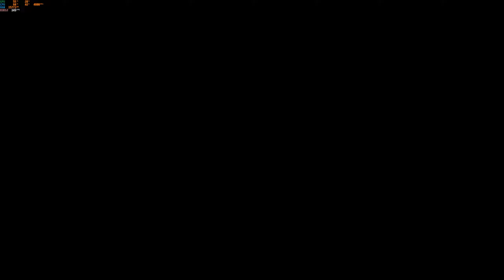Red Dead Redemption 2 Online Bölüm 9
Yine funny moments tadında bir bölüm ile karşınızdayız dostlar. Ekip yine formunda. Videolarda bazı görevin tekrarları oluyor dostlar ama zorluk seviyesi yüksek oluyor. Bu durumu bilenler vardır illaki ama bilmeyenler için söylemek istedim. Ayrıca onlinenin hikayesi asıl oyun kadar uzun değil. Ana hikayeninde videoları gelecek seriden render ve yükleme işlemleri devam ediyor.
Gaming Pc
işlemci          : Intel i9-9900K
anakart         : Asus Rog Strix Z390E Gaming
Ram              : G.Skill Trident Z Royal Serisi [Gümüş] 32GB (2 x 16GB)
Ekran Kartı  : Gigabyte Rtx 3070TI Aorus Master
Power          : Asus ROG Strix 1000G
Soğutma      : Asus Rog Strix LC 360
Depolama    : Samsung 970 Evo toplam tb
Kasa             : Termaltake Core P5 TG V2 Black Edition

Monitör
1. Samsung Odyssey G7
2. AOC 144 1ms

Ekipmanlar
Klavye                   : Asus Cerberus Rgb
Mause                   : Logitech G502
Kulaklık                 : Razer Kraken Tournament Edition
Direksiyon            : Logitech G29
El freni                  : Thrustmaster Tssh Handbrake Sparco Mod
Vites                      : Simracing Sequential Shifter
Direksiyon Standı: Gamestandpro